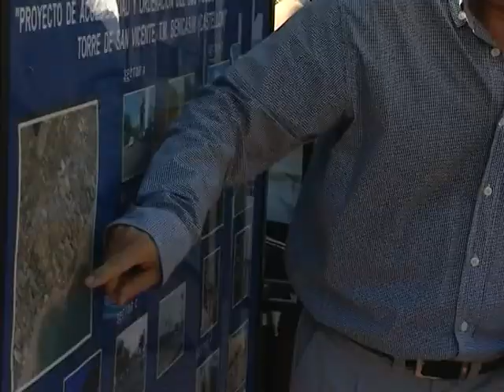Alberto Fabra inaugura la zona Torreón del Paseo Marítimo de Benicàssim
El President de la Generalitat, Alberto Fabra, inaugura el Paseo Marítimo 'Torre Sant Vicent' en Benicàssim.

El President de la Generalitat, Alberto Fabra, inaugura el Passeig Marítim 'Torre Sant Vicent' a Benicàssim.